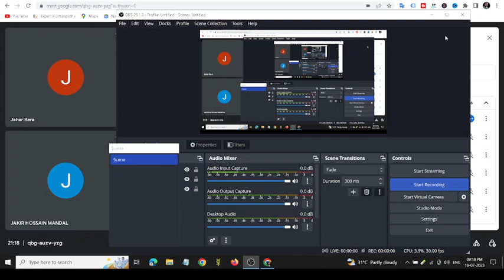Religion and Homeopathy - Dr. Anutosh Chakraborty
ধর্মের সাথে হোমিওপ্যাথির সম্পর্ক প্রথম নির্দিষ্ট করেন ডক্টর কেন্ট, আজকের এই ভিডিওতে আমি তার ফিলোসফি ও হোমিওপ্যাথির বিভিন্ন দিক তুলে ধরেছি এবং ধর্মের সাথে এর কি সম্পর্ক আছে তা বলেছি। আমার যে হোমিওপ্যাথি চিকিৎসক বন্ধুরা আছেন, প্রতিনিয়ত ক্লাস করেন, তাদের জন্য এবং সাধারণ মানুষের জন্য যারা হোমিওপ্যাথি প্রতি আকৃষ্ট এবং চিকিৎসা নেন।

Dr. Kent was the first to specify the relationship between homeopathy and religion, in today's video I have outlined various aspects of his philosophy and homeopathy and how it relates to religion. I have homeopathic doctor friends who regularly conduct classes, both for them and for the public who are attracted to and treated by homeopathy.

Dr Anutosh Chakraborty

B.Sc., BHMS (Cal), DBMS (WB), PGD in Hospital Management (AU),
PGP in Clinical Research (Bangalore)

CONSULTANT HOMEOPATH
A Single Medicine Prescriber

Former Senior Hon. House Physician at Chittaranjan Seva Sadan(Govt. of West Bengal)
Physician of SEVAC Mental Health and Human Rights Resources
Moderator of all India doctors community
Health writer and Chairman of Alipur Times newspaper
Former Medical Officer at Star Health and Allied Insurance Co. Ltd.

This Channel is for 👇
Knowledge purpose
Medical education
Present medical situations
Homeopathy related topics
[NB:  Homeopathy depends upon individualization, that is why selected medicine can be different for different individual with same disease]